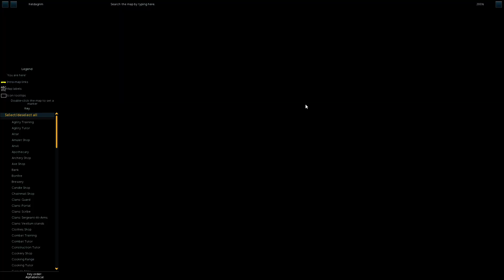Let's Play RuneScape #285 - Between a Rock...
Follow the adventures of KaBob as he explores the world of RuneScape!